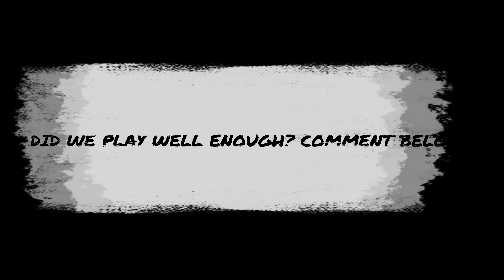SHOULD'VE KEPT AARON JONES?